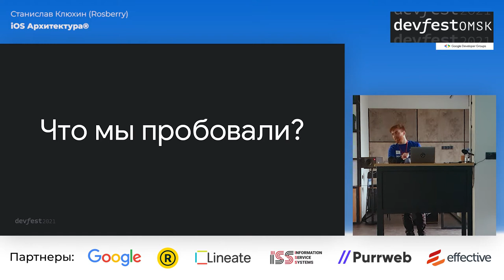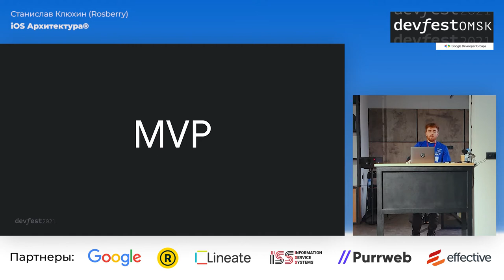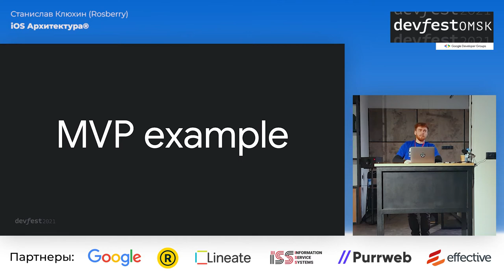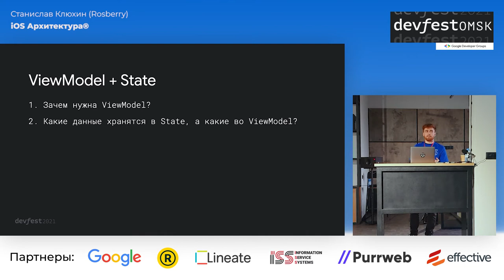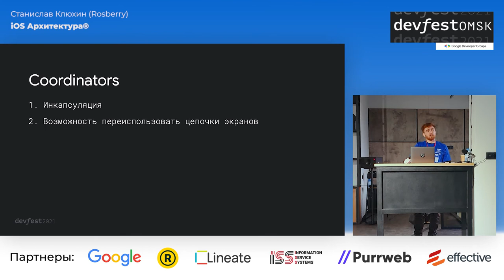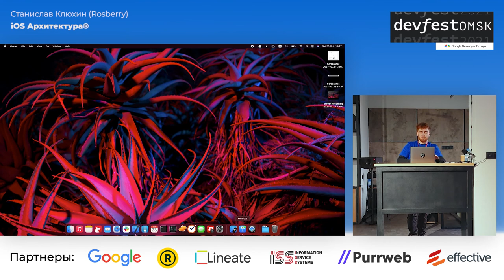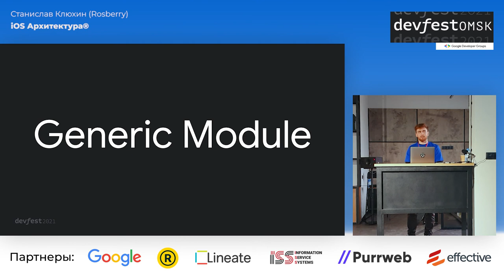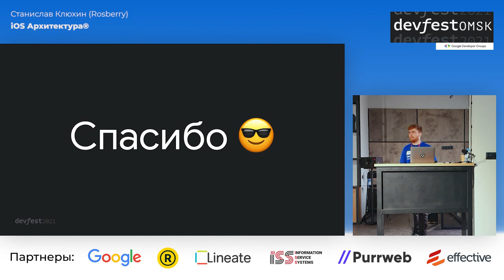iOS Архитектура / Станислав Клюхин (Rosberry)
Расскажем про то, как устроена архитектура iOS приложений в проектах Rosberry: из каких частей она состоит, каким принципам следует и какие инструменты используются для работы с ней. Мы наглядно покажем, что даже визуально сложная архитектура должна состоять из простых и понятных частей, объясним почему не стоит бояться экспериментировать и менять уже устоявшиеся принципы и подходы под свои нужды. Обещаем соблюсти баланс теории и практики 🤞

23-24 октября, Омск